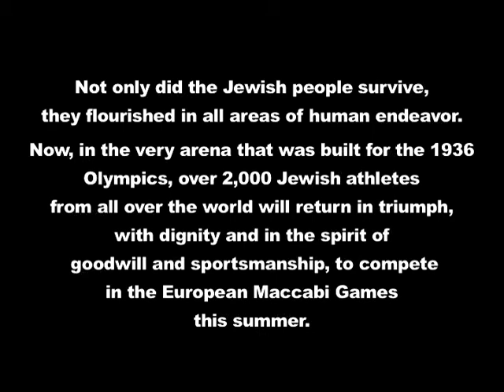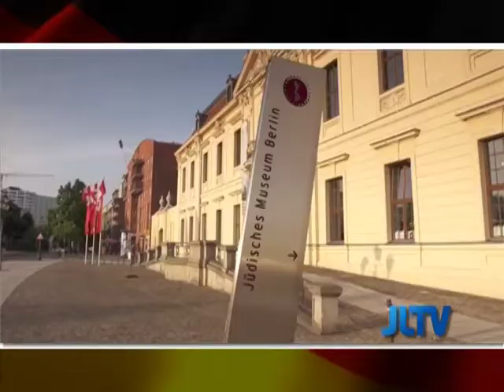European Maccabi SPOT 05